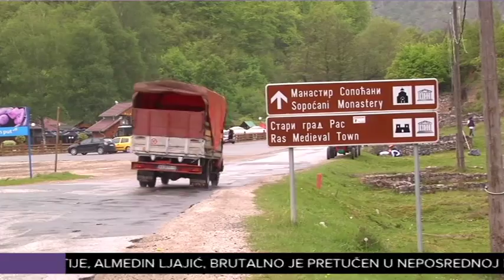Čišćenje Trgovišta na Pazarištu